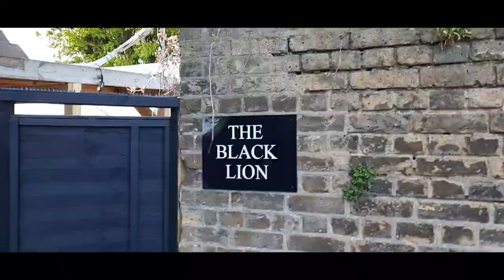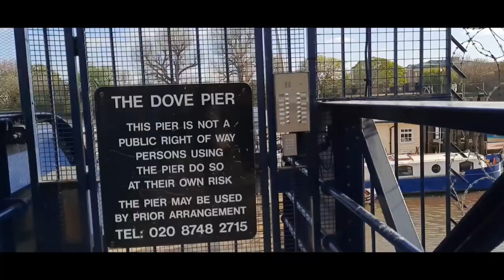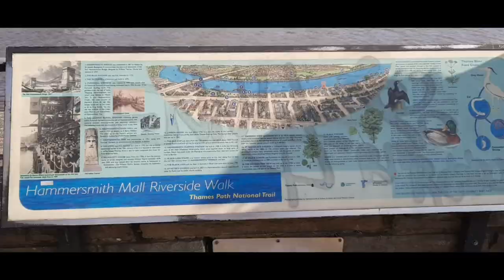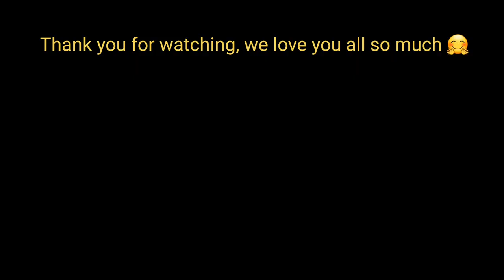ROGER 🐕 HALF BEDLINGTON TERRIER(A SWIMMER 🏊‍♂️ 🏊‍♀️ )/ Riverside Pubs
NOW THAT IS WHAT I CALL A FRIENDLY DAY:) MEET ROGER HALF BEDLINGTON TERRIER(A SWIMMER)
We hope you enjoy this as much as we are, being in nature is something we enjoy and the purpose of this video is to give you a sense of relaxation, we chose music that is pleasing to the ear, but also combined it with natures 'music' please let us know in the comments which part is your favorite part of the video including which music. We appreciate all of you and we love you.:)

Time stamps:
0:00-3:07  MEET ROGER HALF BEDLINGTON TERRIER(A SWIMMER)
3:08-4:47
4:48-5:51 Old Ship video clip (and a picture of The Black Lion river side pub)
5:52 Views by the river and beautiful colorful London houses